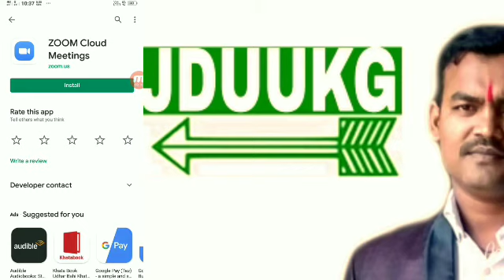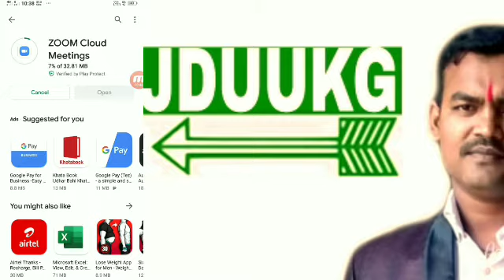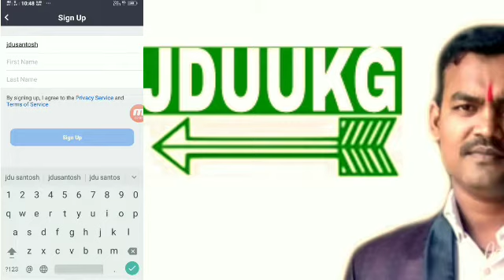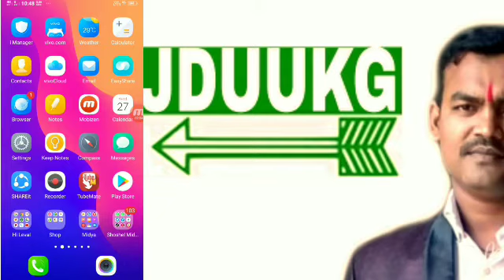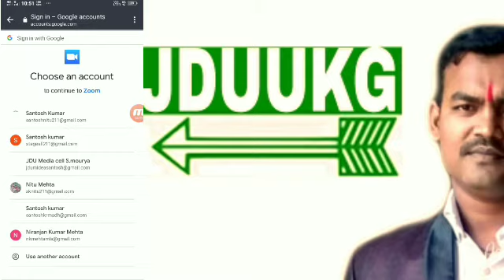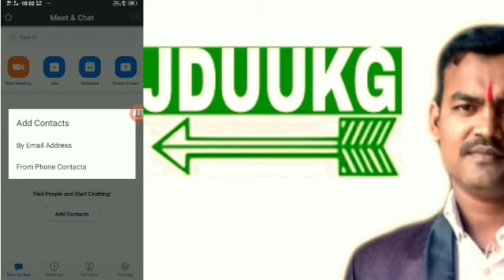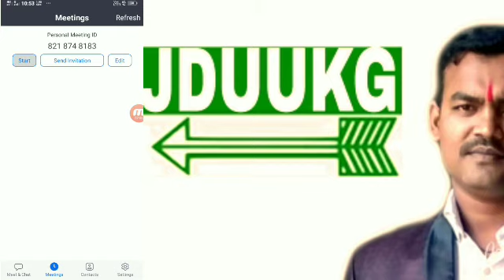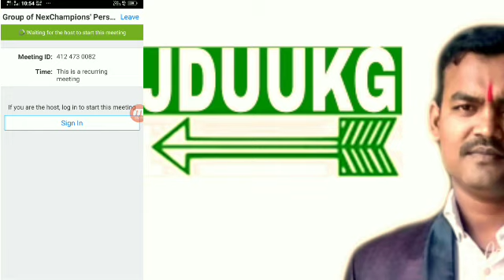Zoom Aap से कैसे मीटिंग में जुड़े देखे पूरा Video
Bihar.Jdu Bihar. Nitish Kumar .Nad Bihar.News18.News.